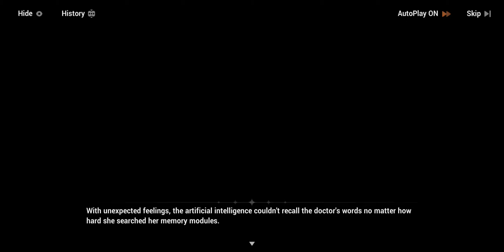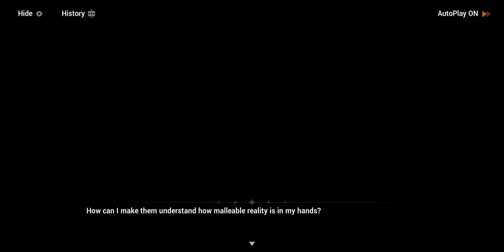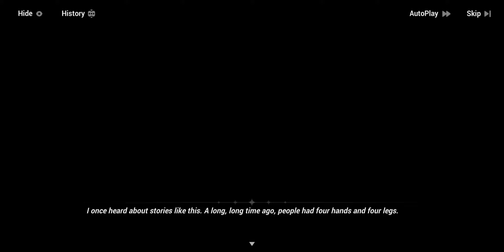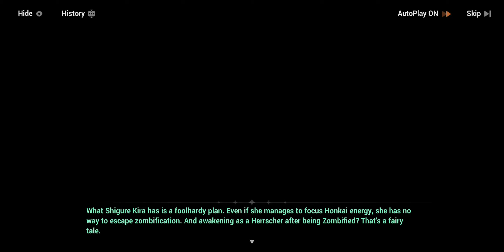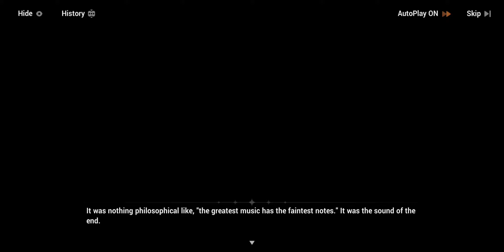「HONKAI IMPACT 3RD」Chapter 39: Daughters of the Sea Part 2 - Twins "The Herrscher of Rebirth."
Hi! If you enjoyed the video, please check the description and support the artists featured.